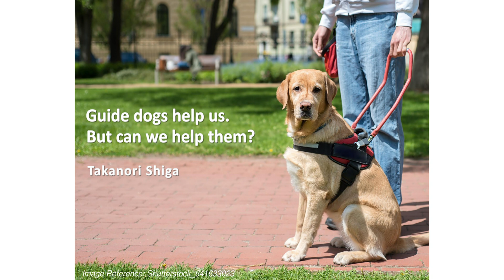Three Minute Thesis (3MT) 2019 - Winner - Takanori Shiga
Takanori Shiga “Guide dogs help us. But can we help them?”

The University of Tokyo held its first Three Minute Thesis competition on Saturday, May 11, 2019.  Fifteen Ph.D. students introduced their research in just three minutes using a single, static slide. Prizes included the People's Choice Award (chosen from audience ballots), a Runner-Up Award, and a Grand Prize Winner (who will represent UTokyo at the 2019 Asia-Pacific 3MT).

3MT® is a registered trademark of The University of Queensland.